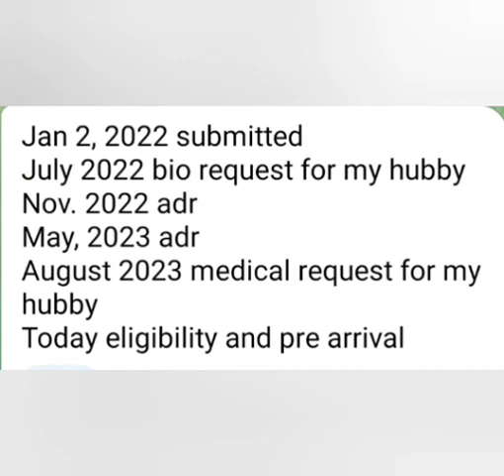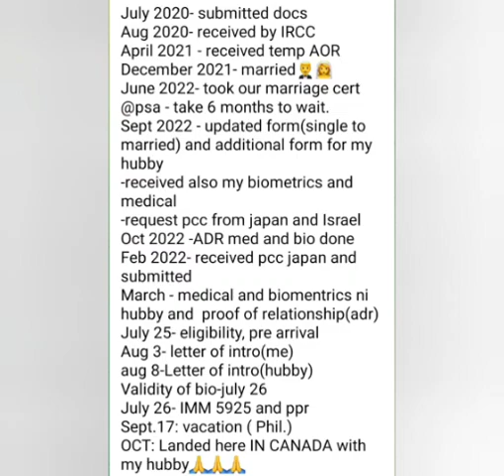NANNY caregiver program canada timelines#nanny